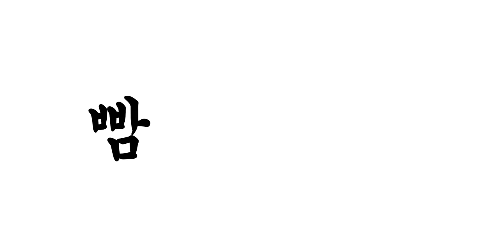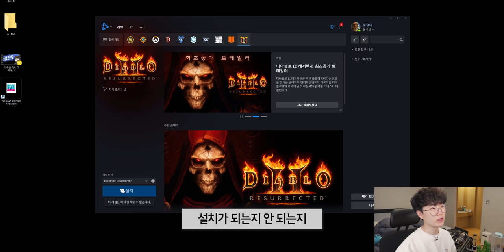블리자드에서 선물 받았습니다